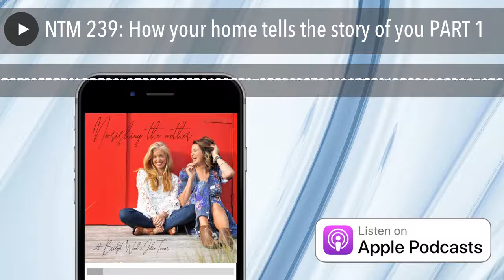NTM 239: How your home tells the story of you PART 1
Following on from Manifesting with intention and potency, comes who you need to step into being in order to have that reality….part of this is living in the space ‘that’ woman lives in, vibing with the energy ‘that’ woman vibes with and our homes reflect both who we are and offer us an energetic exchange that can keep us where we are; stuck OR liberate us from our “stuckness” and inspire us to new heights!

So enter our guest today – Tara from The Household Advisor – who sweeps in like a breath of fresh, reverent air, and offers our spaces and our souls a new lease on life…we hope there’s gold in here for you too!  Part 2 releases next week and delves more deeply into the family patterns Tara witnessed reflected in our homes and in our attachment or willingness!

The Household Advisor – Tara

The post NTM 239: How your home tells the story of you PART 1 appeared first on The Wellness Couch .